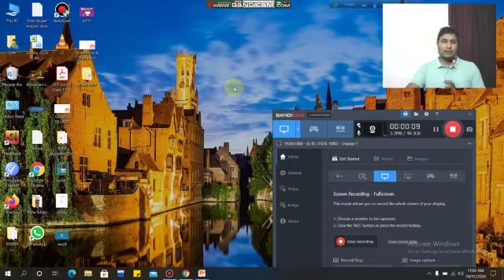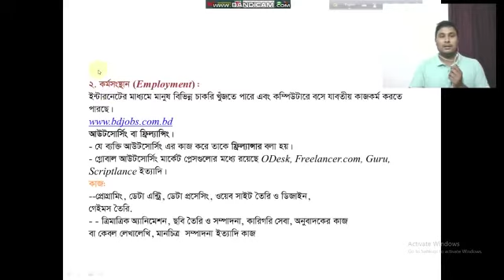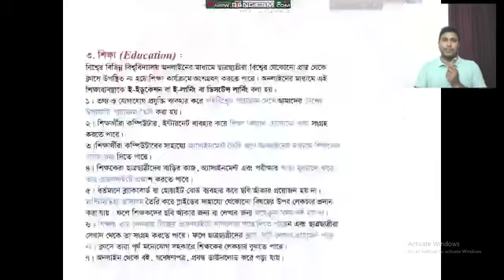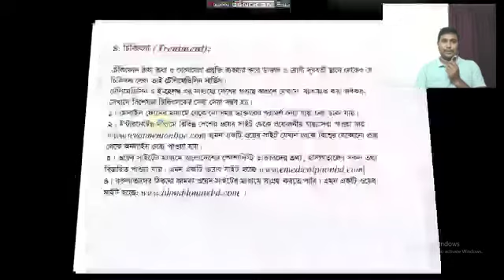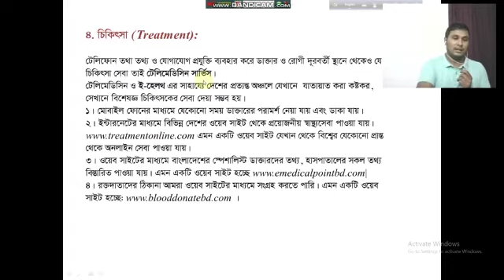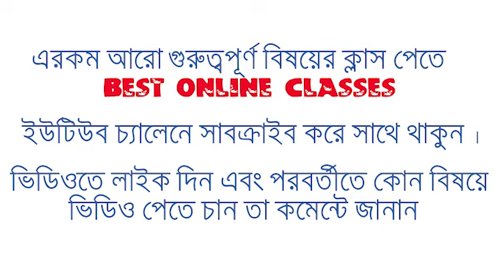02.01 HSC ICT lecture 02 (part 01) CPSCR HSC Online Classes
Cantonment Public School and College Rangpur
HSC Online Classes
ICT chapter 1 __ CPSCR